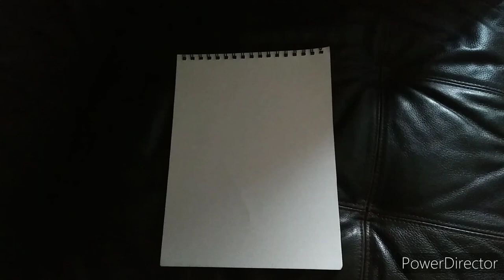Subway Series Batsu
I thought it'd be interesting to see the Subway Series with a Batsu (Japanese punishment) bet you see Naruto and Hinata wearing Mets and Yankees jersey. That idea was inspired by @Faceoffunlimited and the performance of @systemjap . More will come soon.